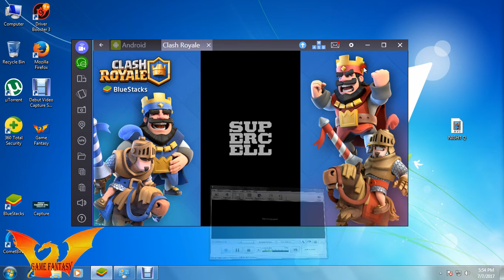Clash Royale legendary chest and magical chest open